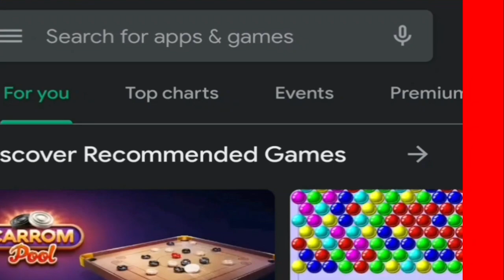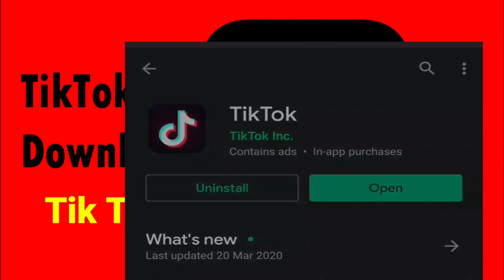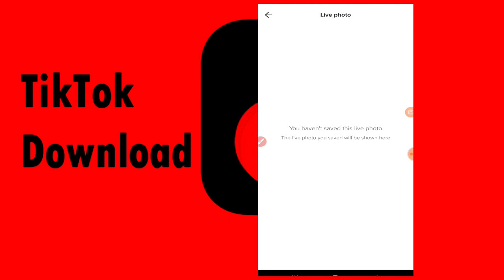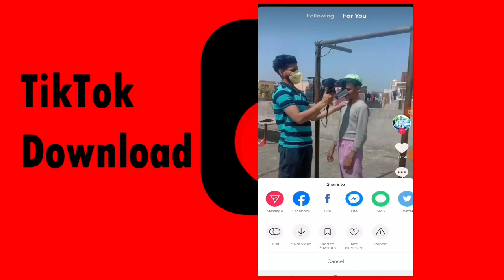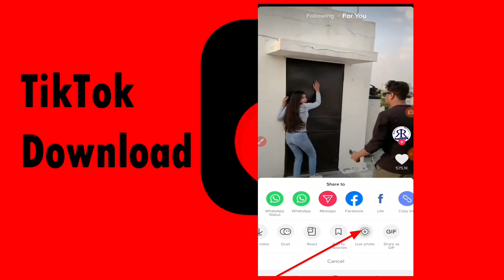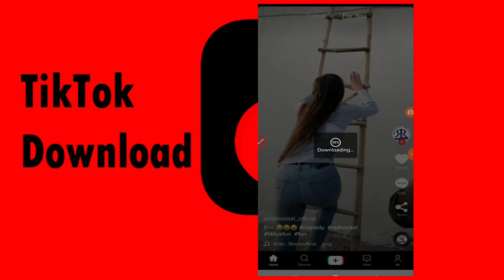TikTok Wall Picture 2020 Tik Tok Wall Picture App Download Tik Tok App Download 2020